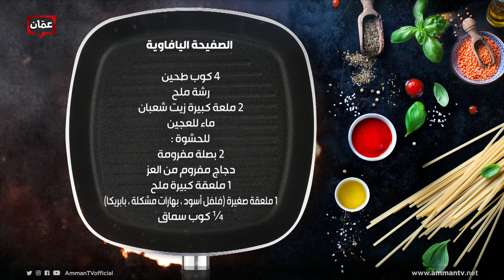طريقة عمل الصفيحة اليافاوية من الشيف إمتياز الجيتاوي - بهار ونار